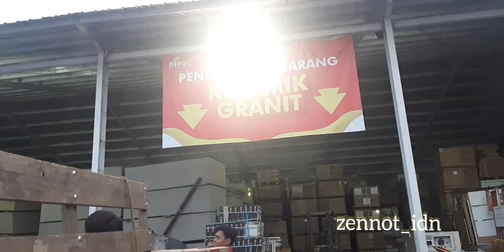Penyalur berkah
Video ini di buat sebagai laporan kepada para donatur yang sudah menitipkan sedekah & wakaf nya kepada saya, untuk di salurkan sesuai intruksi yang di sarankan oleh para donatur. Hiburan, jalan-jalan, terima kasih atas kepercayaan nya kepada saya dan semoga menjadi amal soleh untuk para donatur.

informasi menarik